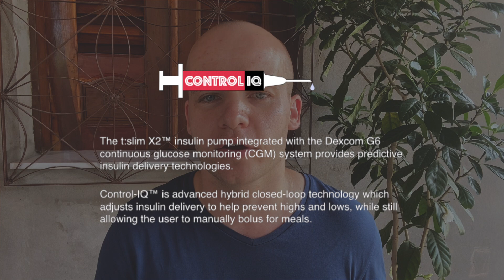Excercise And Type 1 Diabetes | Everything You Need to Know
Cardio, HIIT and weight training with multiple daily injections or an insulin pump. How we eat and how we adjust our insulin dosage to keep our blood sugar in target during and after excercise.

0:00 Intro
2:13 Steady stay cardio and type 1 diabetes
5:34 High intensity interval training and type 1 diabetes
8:25 Weight training and type 1 diabetes
10:43 Increased insulin sensitivity due to excercise

Thumbnail photo: Photo by Risen Wang on Unsplash